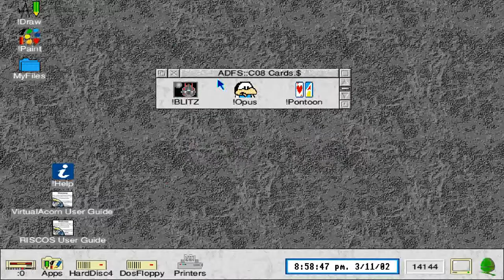ACORN ARCHIMEDES BALLROMM BLITZ FROM games collection 5 ballroom blitzycareware opus1991 pontoonyar